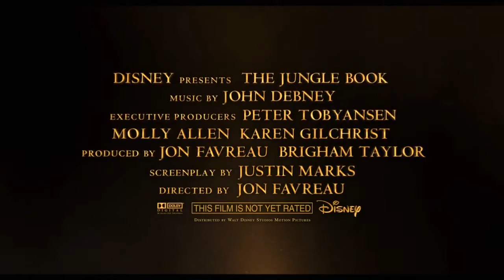The Jungle Book Teaser TRAILER 1 2015 Jon Favreau Live Action Movie